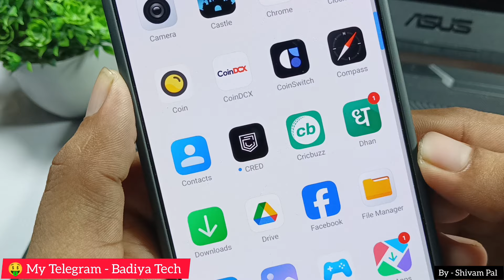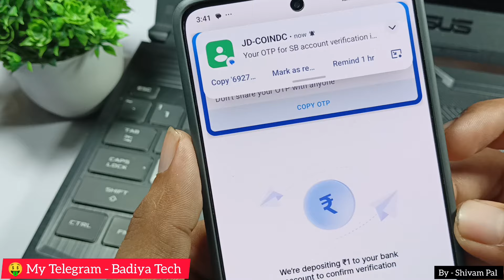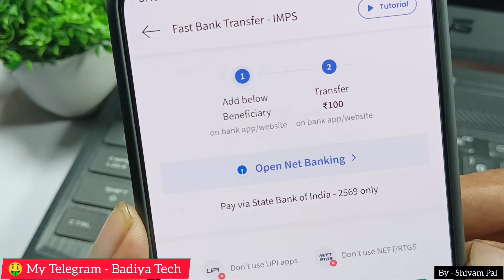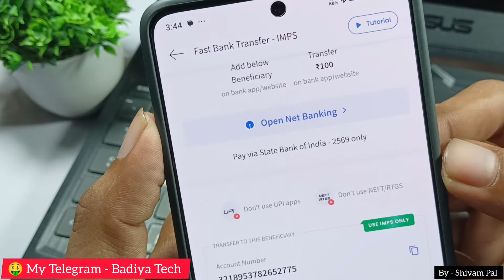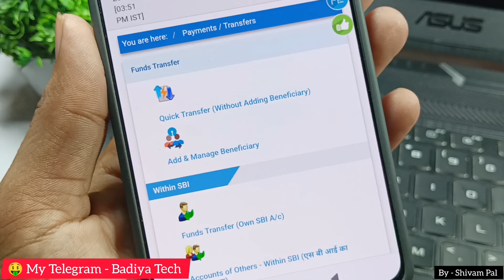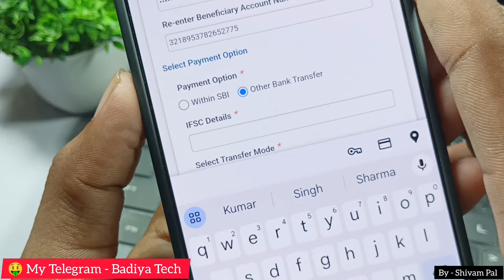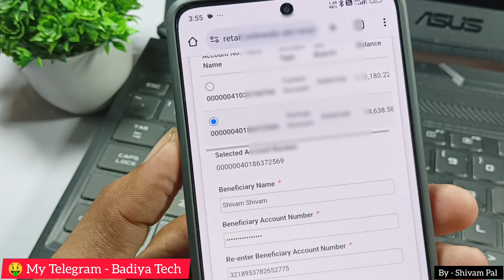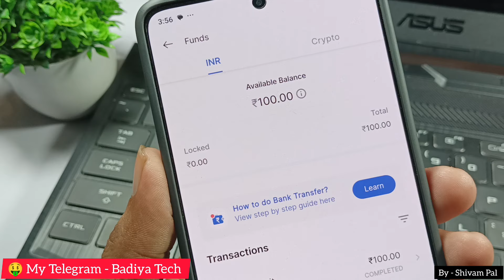CoinsDCX App Fund Add Kaise Kare / CoinsDCX Me Paise Add Kaise Kiye Jate Hai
CoinsDCX App me fund add Kaise Kare.
CoinsDCX App me fund add kaise Karte hai.
CoinsDCX me paise add Karne ka Tarika.
CoinsDCX App me fund add kaise kiya jata hai.
CoinsDCX App me paise kaise jode.
CoinsDCX App me Paise add nahi ho raha hai.
CoinsDCX App me fund add nahi ho raha hai.
CoinsDCX App me fund add kaha se karte hai.
CoinsDCX add fund.
CoinsDCX me fund add karne ka tarika.
CoinsDCX ke ander paise add kaise kare.
CoinsDCX App kaise add kare fund.
CoinsDCX App me kaise jode Fund.
CoinsDCX App me fund refund problem .
CoinsDCX App paise add kaha se Karte hai.
How to add fund in CoinsDCX App.
How to add money in CoinsDCX App .
CoinsDCX wallet me fund add kaise kare.
CoinsDCX wallet me Paise add kaise kare.